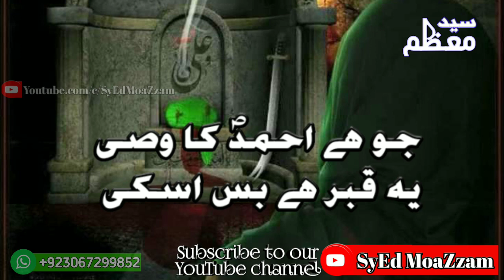21 Ramzan Status Noha | Shahadat Mola Ali as Status Haye Ali as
Syed Moazzam

👉Nohay
👉 Naats

👉Matmi video
👉Mehfil Video

👉New Nohay
👉New Naats

👉Old Nohay

👉Nohay WhatsApp Status
👉Naats WhatsApp Status

👉Majalis Status
👉Mehfil Status

👉Full Majlis

👉Famous Video

👉Janum Ya Hussain as

👉Live Azadari Video

👉Jaloos Video

Twitter  👉 @Syedmoazzamnqvi

If Any Of The Owners Have A Problem With Your Pictures And Music Used Here, Please Send Me A Email in Comment Box and I Will Remove Them Thank You... No Copyright infringement intended.